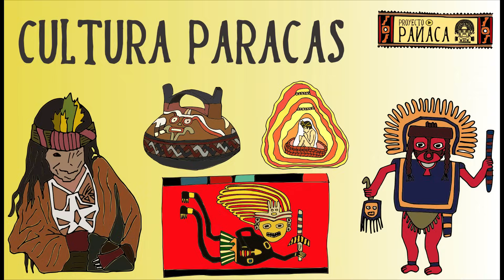Historia de los Terremotos en el Perú | Sismos y Tsunamis en el Perú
Cronología histórica de los más importantes movimientos telúricos acaecidos en el Perú.